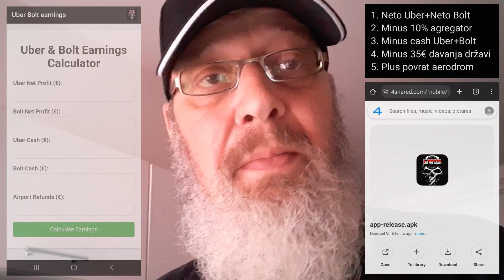Aplikacija za izračun plaće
Download verzije gdje sami možete unjeti postotak provizije agregatora i doprinosa